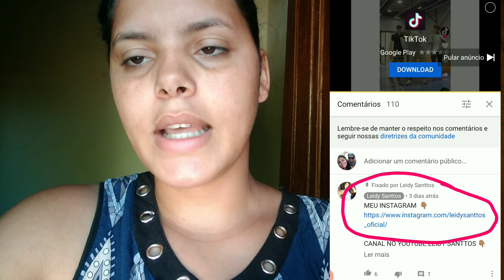REQUENTEI A COMIDA PRA GENTE |PASSEI MAL |APARECEU UMA COBRA NA CASA DA MINHA MÃE |NOSSO DIA ❤️😍🏠